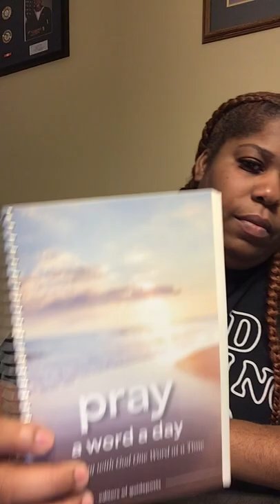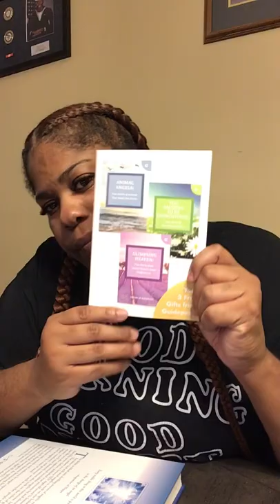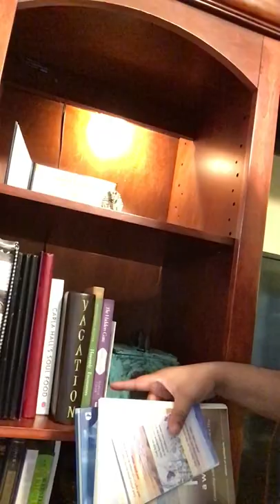BOOKS BOOKS BOOKS 2022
WELCOME TO MY VARIETY SHOW
Hi I’m Shawan Shenek I hope you like subscribe and comment on my videos..I’m just part of a Small YouTube Army that want to grow. so laugh cry and smile at my videos...hope I can make one friend.